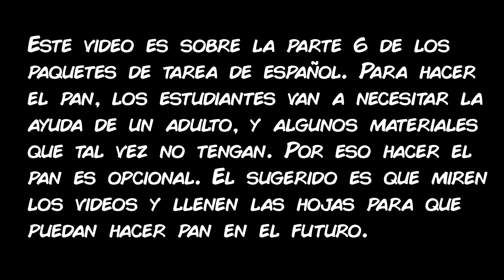Levadura Dia 4 - Pan de mi Casa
Seguir alimentando la levadura...